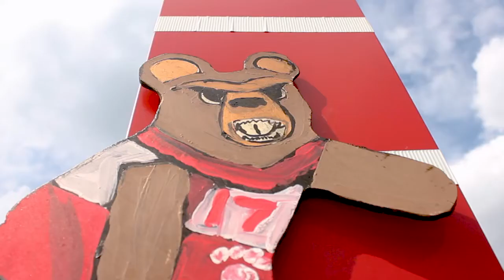SBA Annual Fund